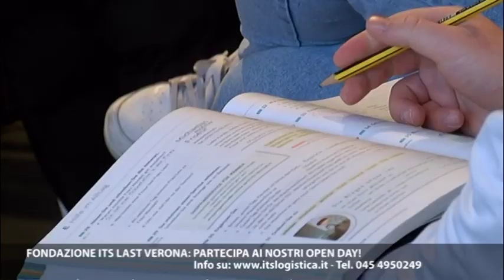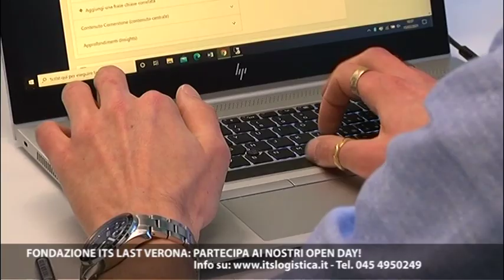Dallo stage al posto fisso: due anni per specializzarti con ITS Academy LAST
Una didattica modellata sulle esigenze del mercato, unita allo stage in azienda, diventa il lasciapassare verso il mondo del lavoro.
L'Istituto Tecnico Superiore LAST propone una specializzazione nei settori di Logistica, Automotive, Digita e Internazionalizzazione: ce ne parlano il Presidente Silvano Stellini e la Direttrice Laura Speri.